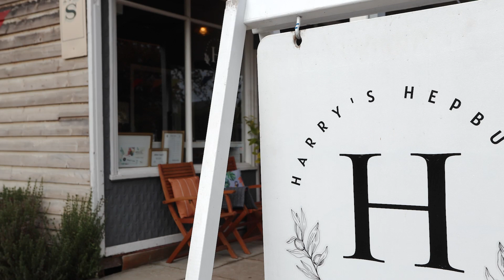115 Main Rd, Hepburn Springs -LOOKING FOR A CAREER MOVE WITH A TREE CHANGE!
This is an opportunity to realise your dream and showcase your talents and style in the region's most visited and desirable area.

This Fully Licenced venue is ready for someone to walk-in .take on Harry's name and menu or choose a new name and style.

Available now! Fully furnished Cafe/restaurant in the heart of Hepburn Springs, with everything to allow you to open the doors and start trading.

The commercial kitchen has a walk in coolroom, gas cooktop, oven, flat grill, chest freezers, bench top fryer, under bench fridges and much more equipment. Along with plenty of space for preparation and food storage.

Front of House, there is pressed metal ceilings, a stunning wood burner to add warm and ambience in the dining room, Cake/food display fridge, coffee machine, Point Of Sale and so much more.